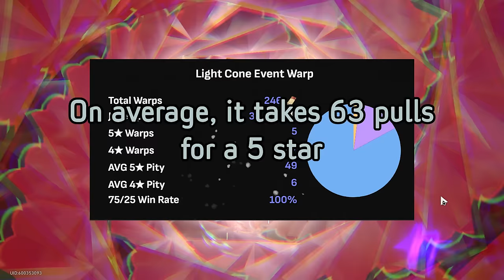Did I Brick My F2P Account? Vertical vs Horizontal Progression Guide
Reviewing my account after 9 months of play and talking about merits of vertical vs horizontal investment.

This video is a HoYoLAB strategy guide contest submission.

00:00 Whats next?
00:48 Pull history
02:08 Vertical investment
03:04 Horizontal investment